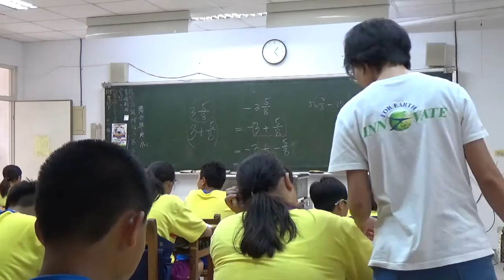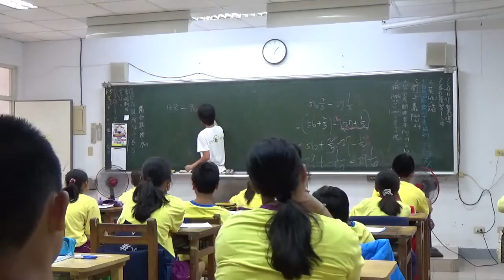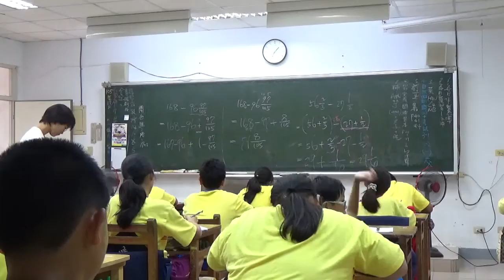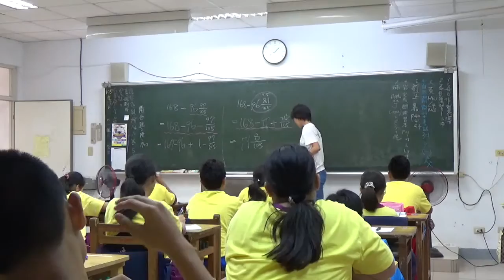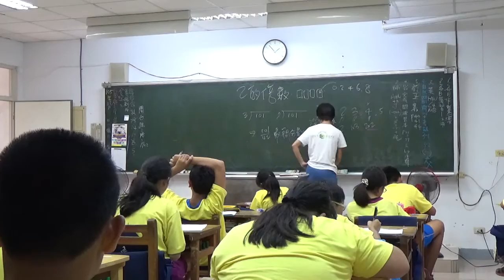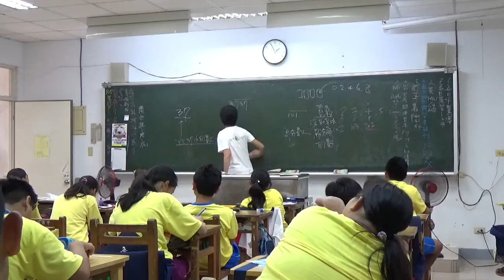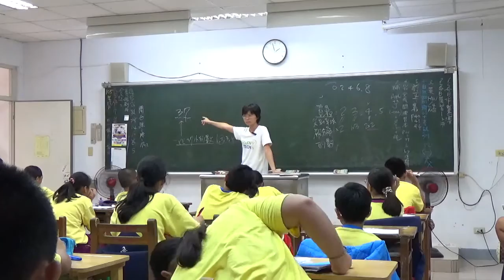20161108 梅仙談數學 分數2 琉球國中701班